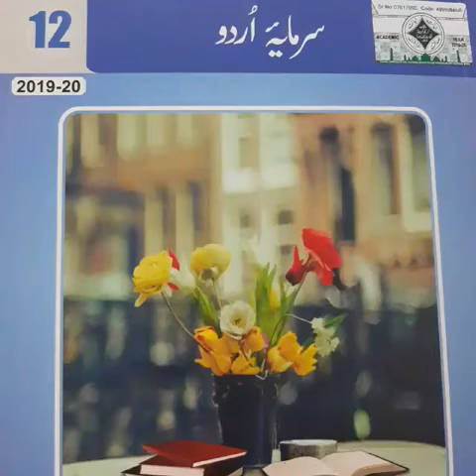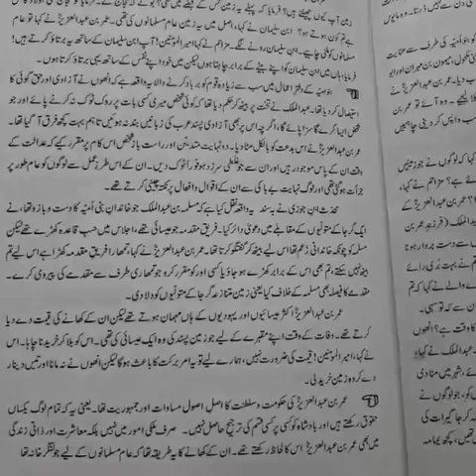2nd year. Urdu lecture 2 by Ms Bushra Ghias.